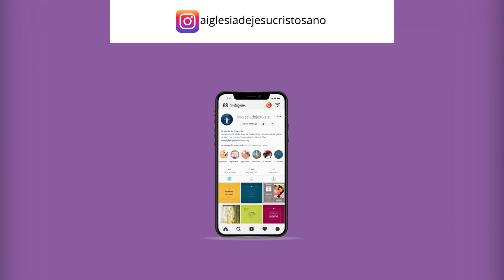¿Quiénes somos?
La Iglesia a escala mundial está dividida en áreas geográficas. Por ejemplo, “Europa”, “Asia Norte”, “Caribe” y “Centroamérica” son nombres de áreas específicas de la Iglesia.
El Área Sudamérica Noroeste está conformada por los países de Bolivia, Colombia, Ecuador, Perú y Venezuela.
Conoce más en el siguiente enlace